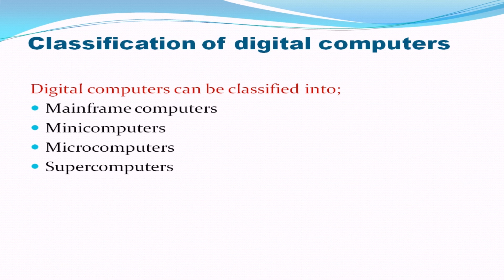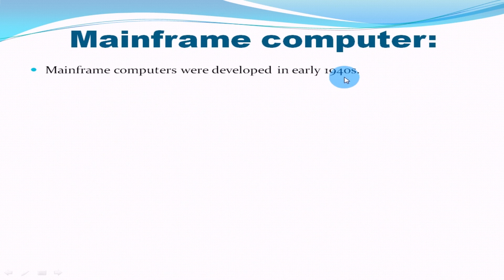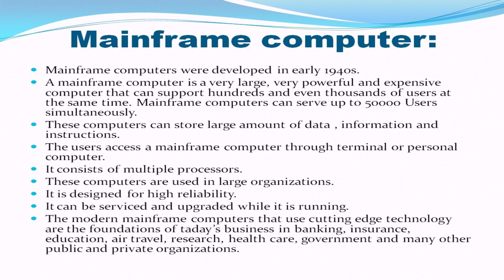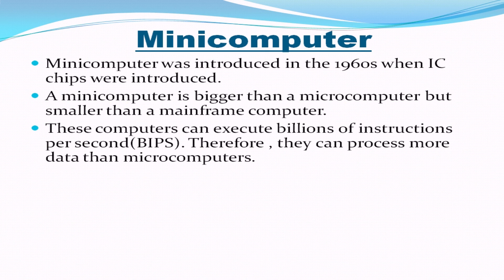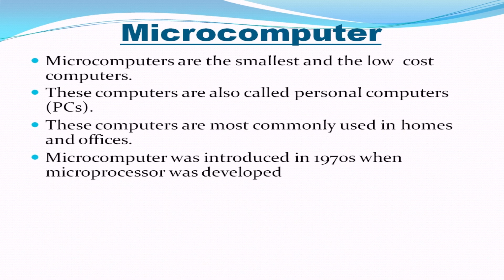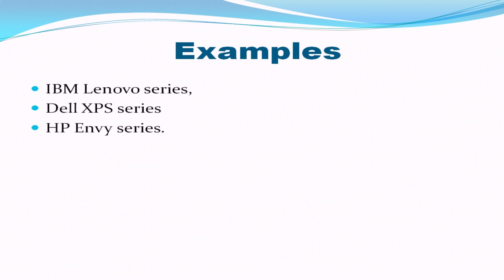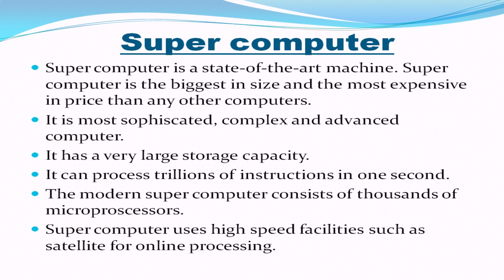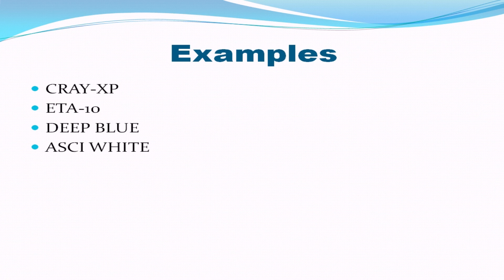classification of computers, class 9th, computer science by Leaders Knowledge Hub.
In this video, I will explain the classification of digital computers. I hope you will like my effort.